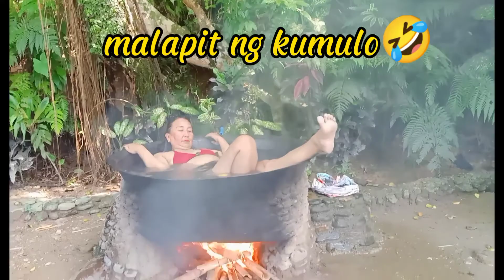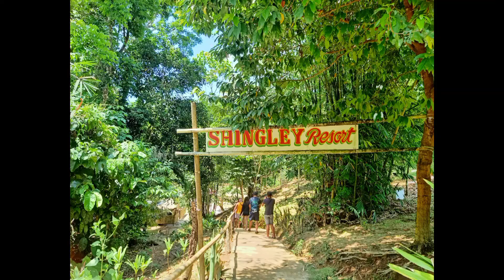HOT KAWA BATH EXPERIENCE IN BORACAY ISLAND//SHINGLEY RESORT//2022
Land Tour in Boracay on our 2nd day